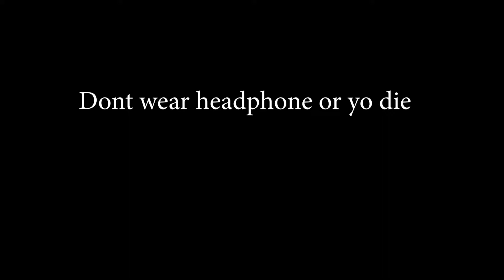Friday Night Funkin'